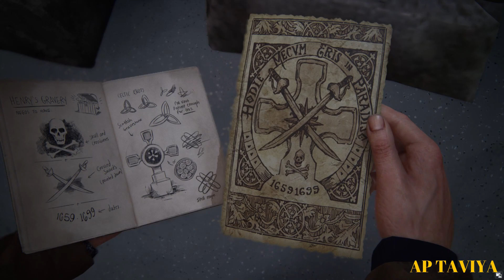Uncharted 4: A Thief's End Walkthrough | Chapter 8 - The Grave Of Henry Avery 100% (PC)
NEW Uncharted 4 A Thief's End Walkthrough Gameplay Part 8 includes the Prologue, a Review and Mission 1 of the Uncharted 4 A Thief's End Story for PC. This  Uncharted 4 A Thief's End Gameplay Walkthrough will include a Review, all Story Missions, all Cutscenes, Crash Bandicoot, Chapters, Encounters, Treasures, New Gameplay and the Ending of the Single Player.

For Trophy guide Bosses,puzzels,challenges and collections of all games. Please visit my 2nd Channel "AP TROPHY"